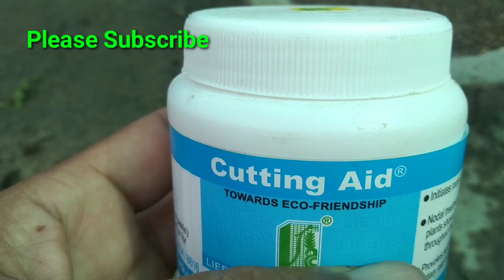Chrysanthemum की Cuttings कैसे Grow करें ? How to propagate of Chrysanthemum ? Chrysanthemum